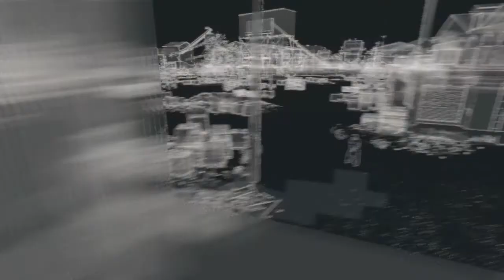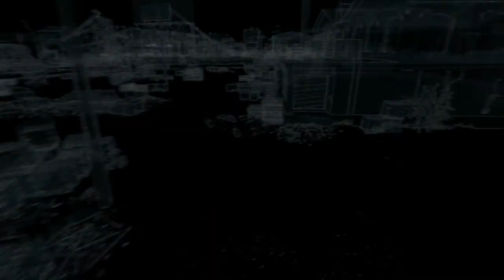Killing A Cousin?! | Watch_Dogs Playthrough Part 29